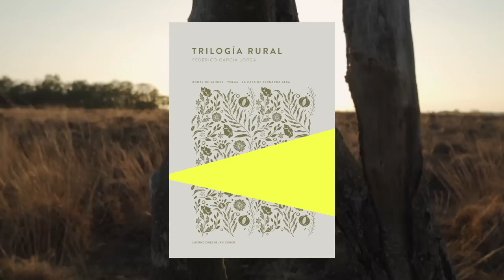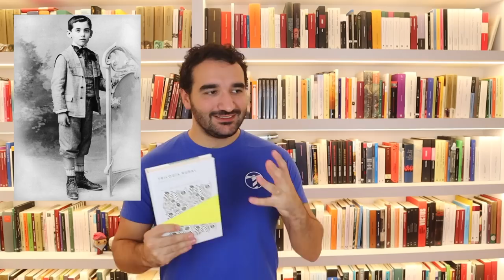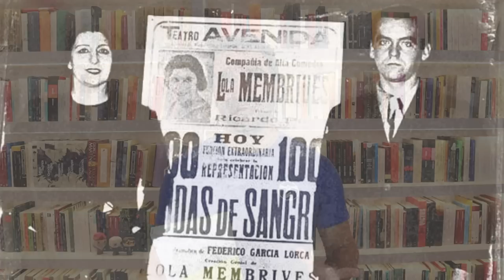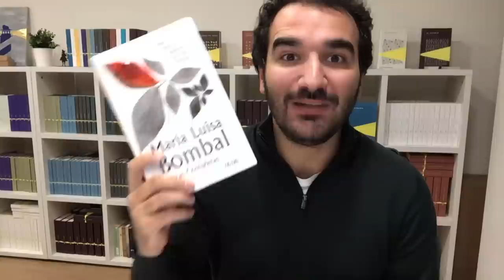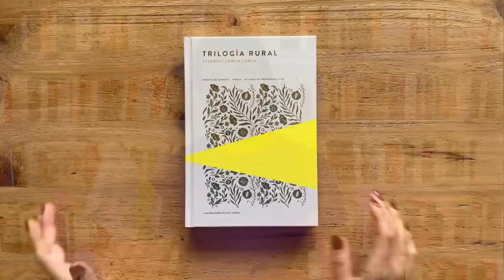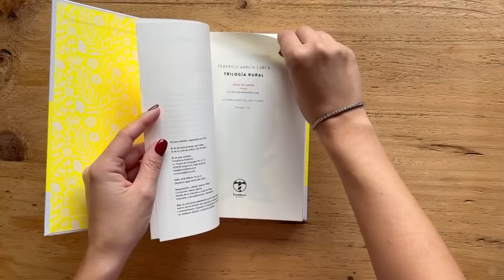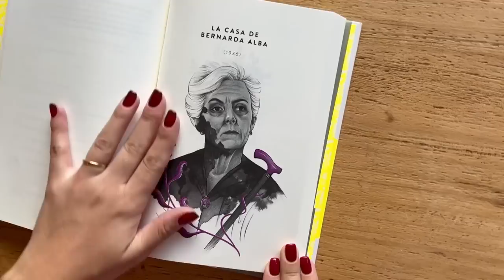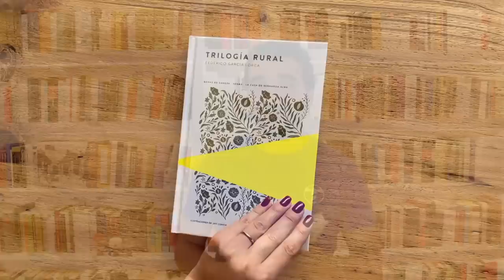Trilogía rural, de Federico García Lorca | RESEÑA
La Pegatina - Que t'agradi veure'm